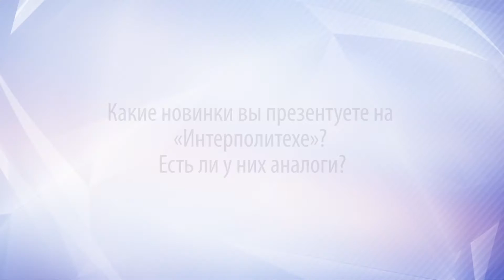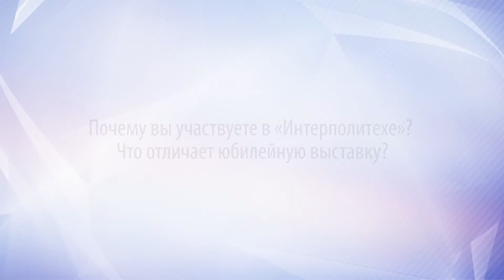Участник выставки Интерполитех - АО НПП "КлАСС"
Интервью менеджера по рекламе АО НПП "КлАСС" Антона Сикорского на 20-й Юбилейной Международной выставке средств обеспечения безопасности государства "Интерполитех-2016"